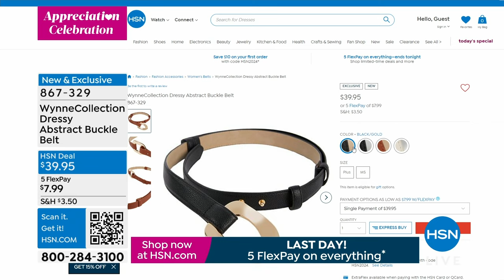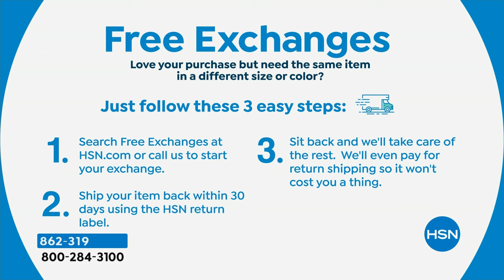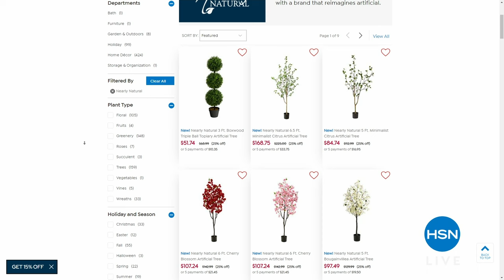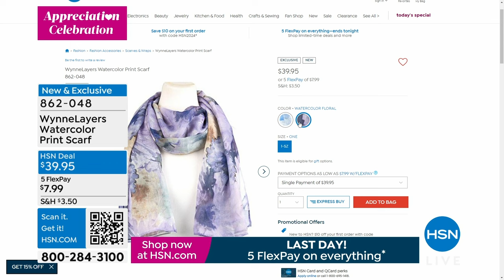HSN | MarlaWynne Fashions 15th Anniversary 04.14.2024 - 12 PM